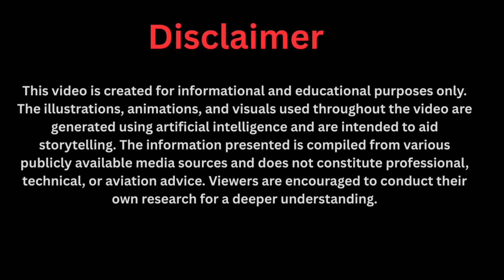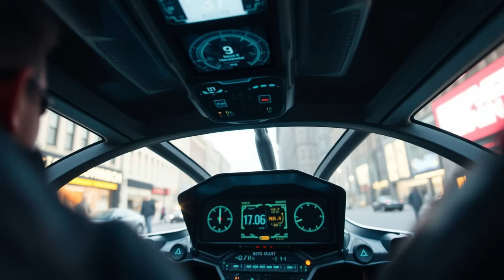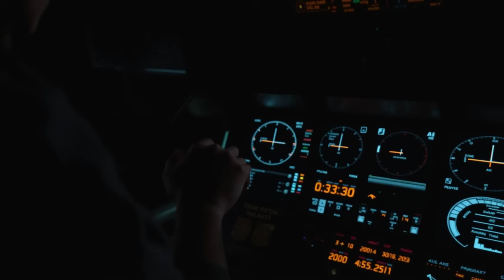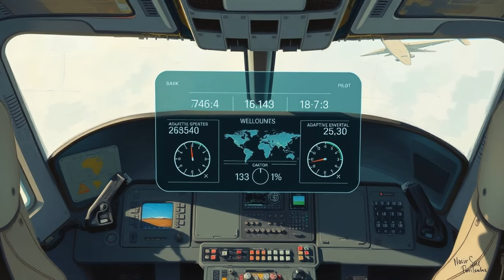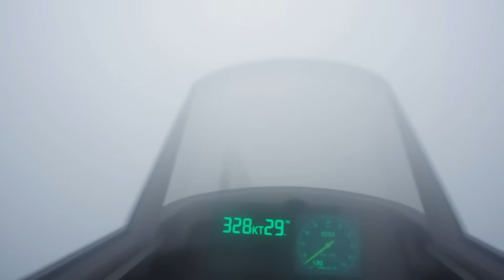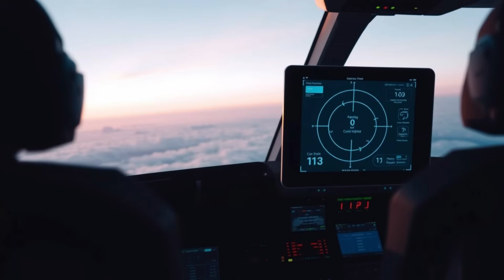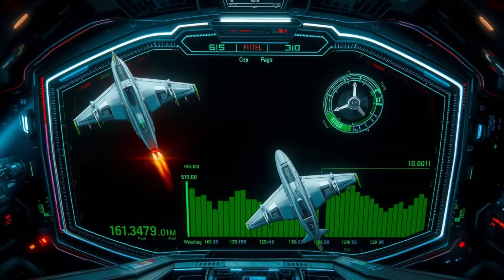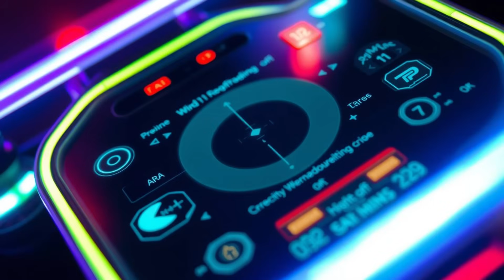Maxwell Chikumbutso’s Self-Powered Aircraft Raced a Jet… and Won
MaxwellChikumbutso, SelfPoweredAircraft, FutureOfFlight,

Step into the cockpit of innovation as veteran pilot David Moyo takes you on a breathtaking journey in Maxwell Chikumbutso’s revolutionary self-powered aircraft. In this thrilling firsthand account, experience the silence, speed, and soul of a machine that defies conventional flight.
From record-breaking acceleration to a head-to-head race against a traditional fuel-powered jet, this is not just a speed test—it's history in motion. Powered by breakthrough green technology and guided by AI co-pilot ARA, Maxwell's aircraft reaches speeds of up to 345 knots without a single drop of fuel.

Can clean energy really outpace combustion? Can a plane fly faster without making a sound? Find out how Maxwell Chikumbutso is transforming the future of aviation—one silent revolution at a time.